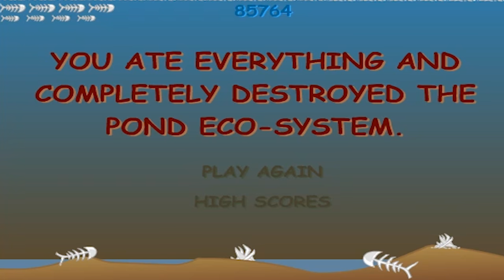この世の魚を全て食べるとこうなります。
(｀・∀・´)どうもポッキーです。僕の頑張りがまったく伝わらないゲームランキング1位。